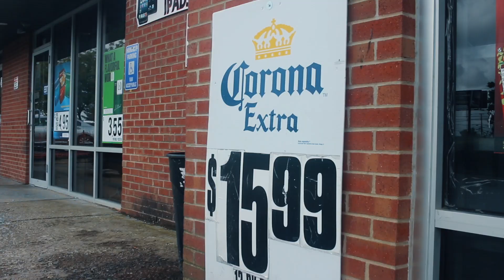Industry N*gga - Pyrex White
Pyrex White performs - Industry Nigga!

Shot & Edited By EazyTheDJ